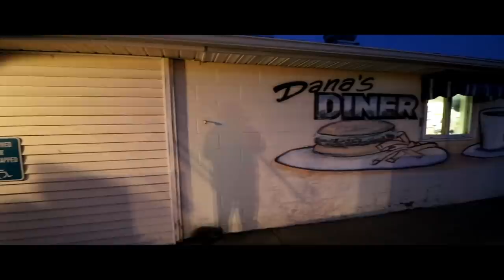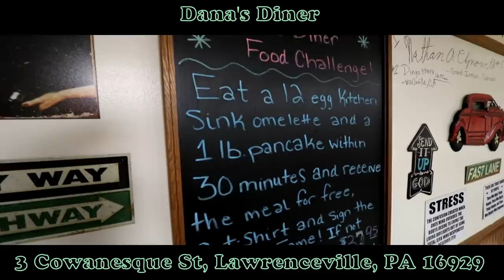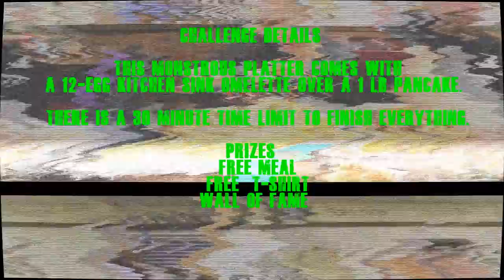Outrageous Breakfast Omelet Challenge | Man V Food | Pancakes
This monster was a delight,  breakfast always is! 8lbs of delight to be exact! hope you guys enjoy as much as we did!